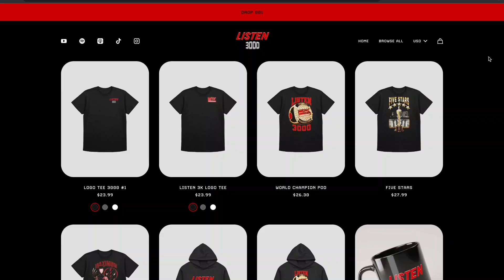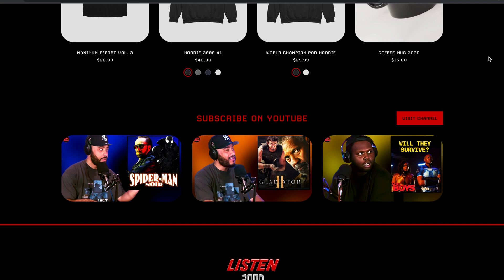Daredevil Born Again D23 Trailer Reaction ! | LISTEN 3000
Our Reaction to the Leaked D23 Expo Teaser Trailer for Daredevil Born Again with Kingpin, Punisher, Muse, White Tiger and More! is Marvel going for darker tone after the success of Deadpool and Wolverine??

We react to the Leaked Teaser Trailer for Marvel's Daredevil Born Again! The dark marvel show gives us a mature tone with appearances from The Punisher, Muse, White Tiger and More!